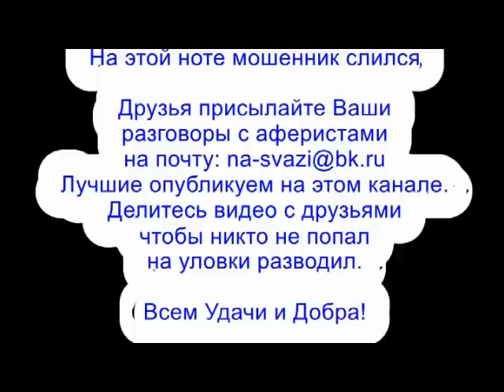✅ Мошонки максимурки попали на субботник / мошенники звонят по телефону